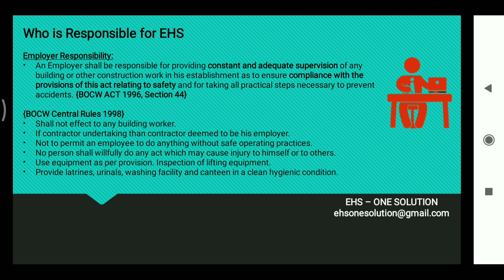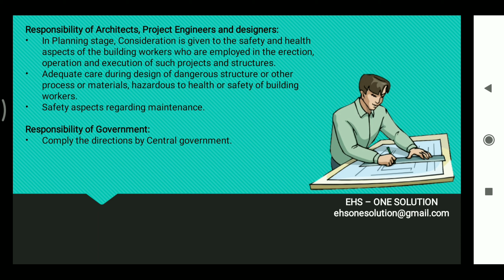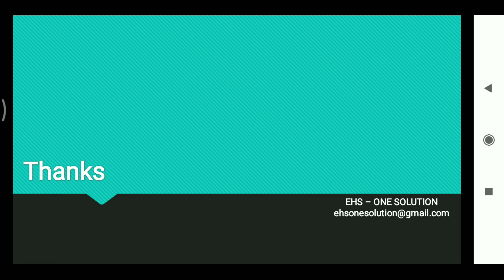EHS Responsibility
EHS is the key Responsibilities